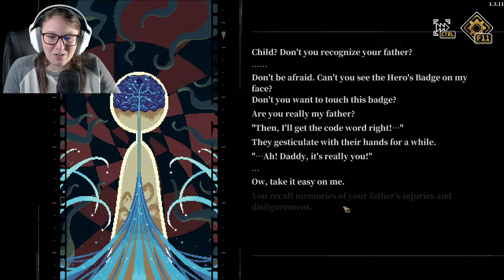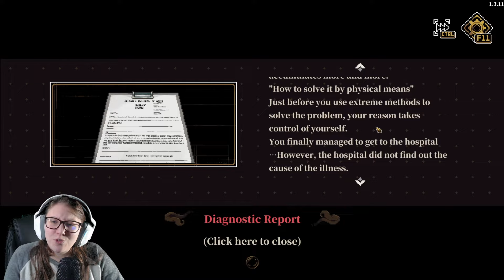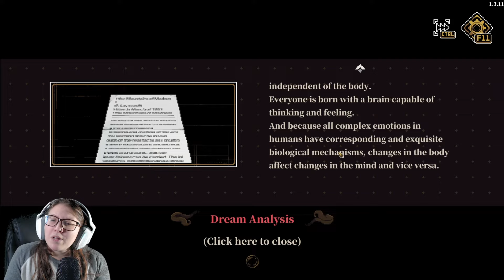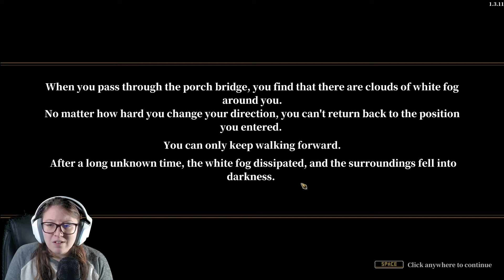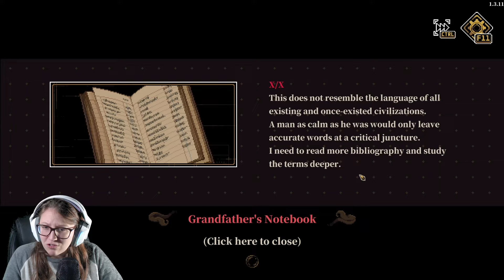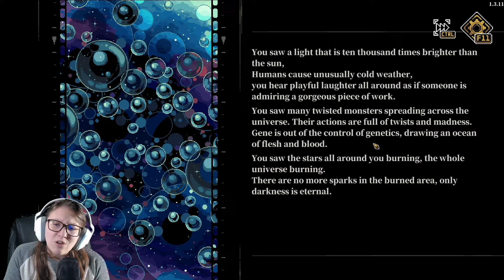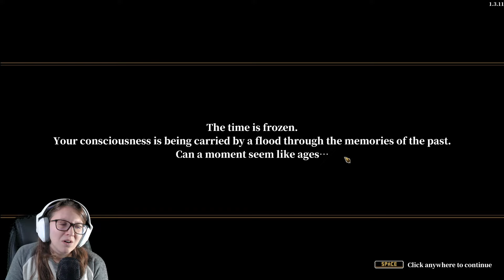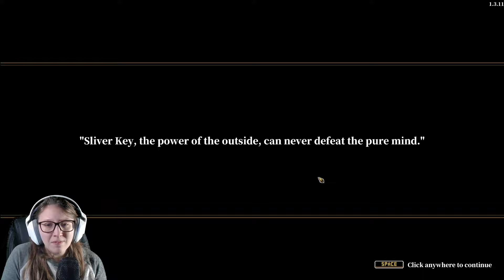A New Horror RPG! Depersonalization: All-In-One & One-In-All Module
A new horror RPG is in Early Access! I really like it so far! A few things need tweaked, in my opinion, but I really like what they've done so far.
Let me know what you guys think of the game in the comments below!